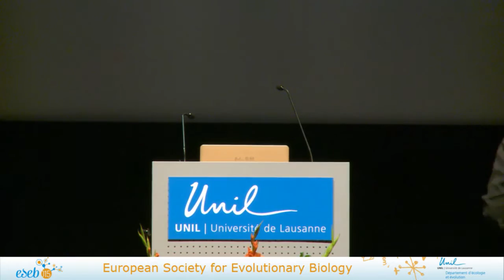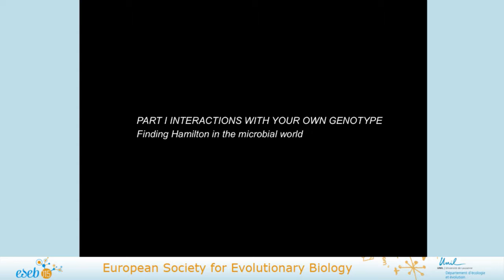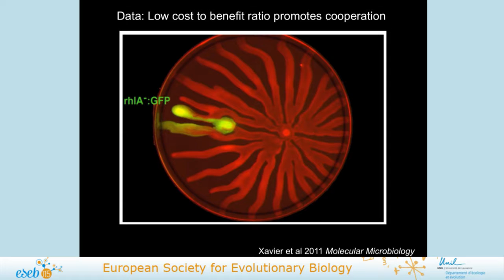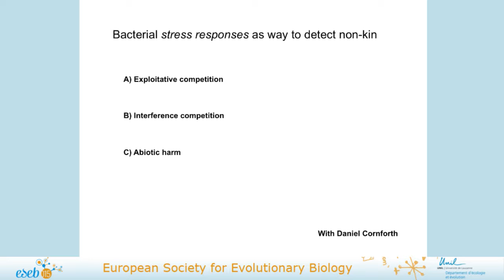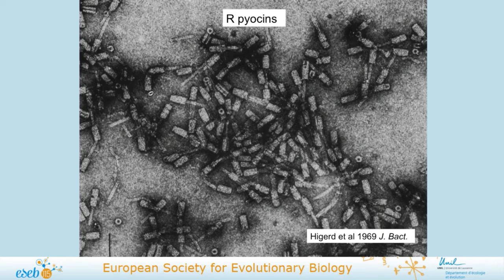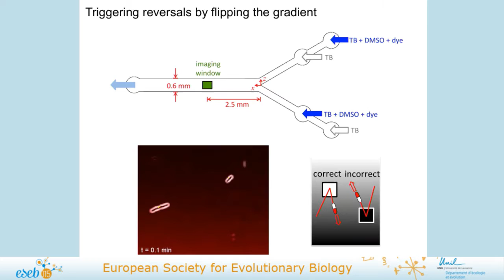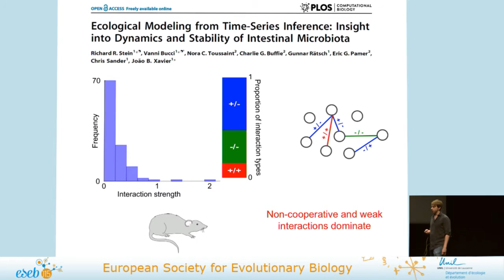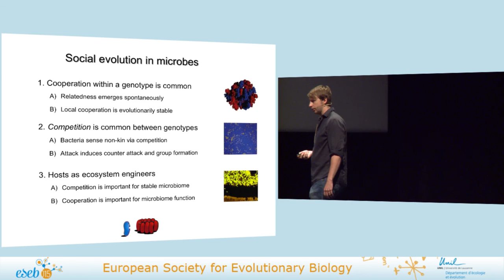Kevin Foster's keynote on social evolution in microbes at the ESEB 2015 meeting